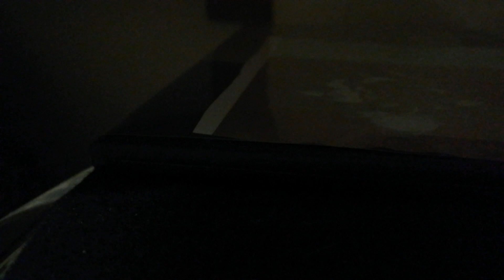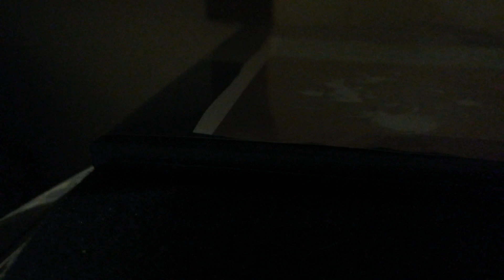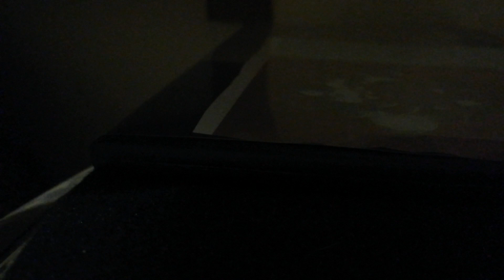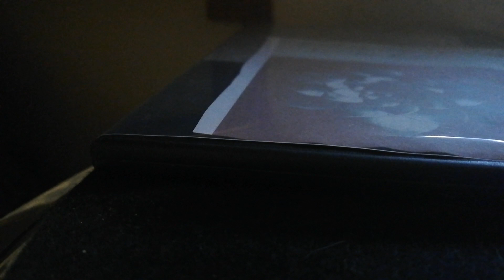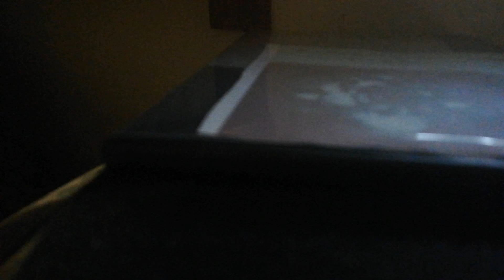Blazejj th/dt moods ep/futuro retro/Mort ep vinilos/cd